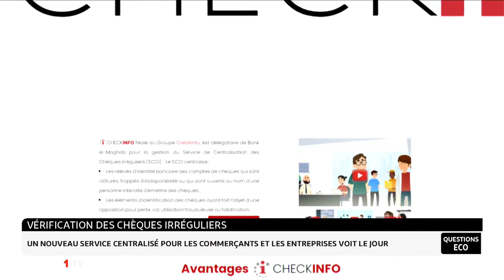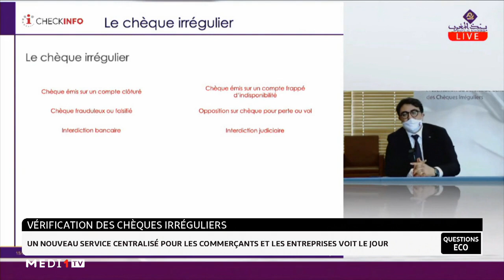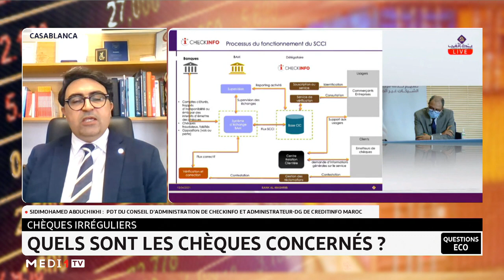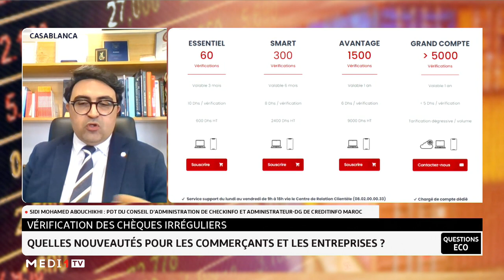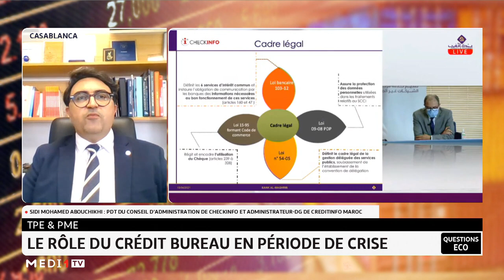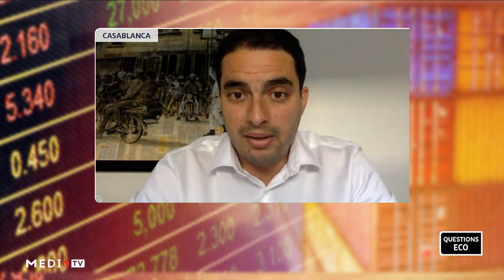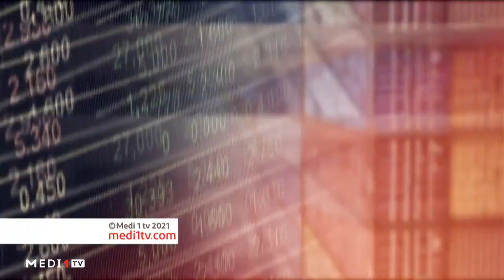QuestionsEco .. Chèques irréguliers & Rapprochement Veolia-Suez